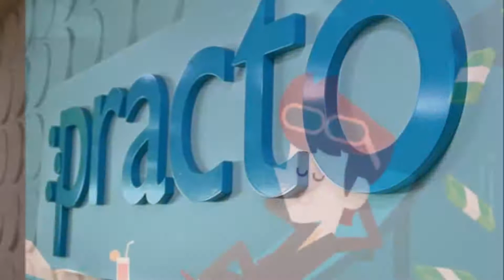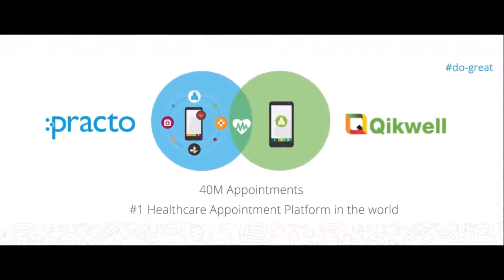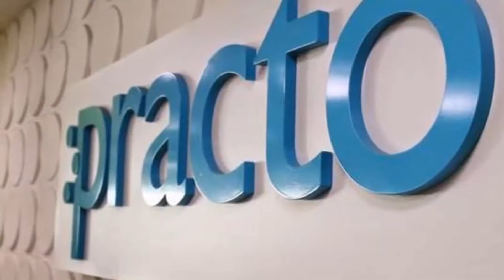मुसीबतों को हरा कर अरबपति बनना कोई शशांक से सीखे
बीटेक सेकेण्‍ड ईयर की पढ़ाई के दौरान शशांक एनडी के पिता को डॉक्‍टर ने घुटने के प्रत्‍यर्पण की सलाह दी। बुजुर्ग पिता के दर्द का इलाज अमेरिका में ही संभव था। शशांक ने कवायद शुरू की तो अमेरिकी डॉक्‍टर तक पिता के हेल्थ रिकार्ड पहुंचाना टेढ़ी खीर साबित हुआ। इस समस्‍या से जूझते हुए शशांक ने किसी तरह हेल्‍थ रिकार्ड भेजे और इलाज भी करवाया लेकिन उन्‍हें ये समझ आ गया कि आखिर घर से दूर इलाज कराना कितना मुश्किल काम है। नेशनल इंस्टीट्यूट ऑफ टेक्नोलॉजी से बीटेक कर रहे इस लड़के ने तय कर लिया कि इस मुश्किल को वे हर हाल में आसान करेंगे।

इस समस्‍या से रोजाना दुनिया भर में हजारों-लाखों लोग जूझते हैं। शशांक को महसूस हो चुका था कि हेल्थ रिकॉर्ड का डिजिटलाइजेशन कितना महत्वपूर्ण काम है। इसी जरूरत में उन्हें बिजनेस की संभावनायें भी नजर आईं और उन्होंने एक सॉफ्टवेयर बनाने का फैसला किया। शशांक ने अपने क्लासमेट अभिनव लाल को साथ लिया और अपनी बचत के अलावा परिवार और दोस्तों से उधार लेकर 10 लाख रुपए के साथ 2008 में बेंगलुरु में अपनी कंपनी प्रैक्टो टेक्नोलॉजी की नींव रखी। प्रैक्टो आज 600 लोगों के रोजगार का सशक्त जरिया है।

यह कंपनी हिन्‍दुस्‍तान के 35 शहरों में ही नहीं, बल्कि सिंगापुर और फिलीपींस में भी सफलता के कदम रख चुकी है। जल्‍द ही प्रैक्‍टो इंडोनेशिया, साउथ अफ्रीका, दुबई और ब्राजील में भी अपने कदम रखने जा रही है। शशांक बताते हैं, ‘2009 में प्रैक्टो को बेंगलुरु के डॉक्टर्स के बीच सर्कुलेट किया गया। देश में यह कॉन्सेप्ट नया था, ऐसे में प्रैक्टो के लिए पहला क्लाइंट हासिल करना आसान नहीं था।’ शशांक को पूरा यकीन था कि इस सॉफ्टवेयर से मिलने वाली सुविधा को काफी पसंद किया जाएगा और हुआ भी यही।

तमाम मुश्किलों के बीच अपनी शुरुआत के एक ही साल में प्रैक्टो न सिर्फ दिल्ली, चेन्नई और मुम्बई के मेडिकल प्रैक्टीशनर्स के बीच लोकप्रिय हुआ। बल्कि इन्वेस्टर्स का भी ध्यान अपनी ओर खींचने लगा। साल 2011 में प्राइवेट ईक्विटी फर्म सीक्यूइया कैपिटल ने इस वेंचर में 4 मिलियन डॉलर का निवेश किया। इस फंडिंग से शशांक ने अपने कारोबार का विस्तार बढ़ाते हुए देश के 12 शहरों में किया।

प्रैक्टो अपने सॉफ्टवेयर के जरिए डॉक्टर्स को अपनी प्रैक्टिस और मेडिकल रिकॉर्ड्स मैनेज करने और मरीजों को सही डॉक्टर की तलाश और अपॉइंटमेंट लेने में मदद करता है। आज तकरीबन 1,60,000 से ज्यादा डॉक्टर्स प्रैक्टो रे पर रजिस्टर्ड हैं। यही नहीं प्रैक्टो रे ने सिंगापुर में मार्केट शेयर के संदर्भ में सबसे बड़े ऑनलाइन क्लीनिक मैनेजमेंट सॉफ्टवेयर के रूप में भी पहचान कायम की है।

हेल्थकेयर स्टार्टअप प्रैक्‍टो के संस्थापक और सीईओ शशांक एनडी युवाओं का भी उत्‍साह बढ़ाते हैं। उनका कहना है कि युवाओं के लिए भारत के साथ-साथ एक वैश्विक सोच को भी बनाए रखना बहुत महत्वपूर्ण है। चूंकि विकासशील बाजारों की मांग में लगातार इजाफा होता जा रहा है और ऐसे में उत्पादों के निर्माण के क्षेत्र में एक बहुत बड़ा शून्य बना हुआ है।

शशांक का ये भी कहना है कि अगर आप अपनी पहुंच को वैश्विक स्तर तक विस्तारित करना चाहते हैं, और इस क्रम में आपके पास 18 महीनों के करीब का समय हो तो ऐसा करना समझ में आता है। कंपनी की स्थापना के दो वर्ष बाद सिंगापुर, भारत के बाहर का वह पहला देश था जहां प्रेक्टो ने विस्तार करते हुए अपने कदम रखे। शशांक कहते हैं कि बाजार बिल्कुल नया था और उनके पास गलती करने की कोई गुंजाइश भी नहीं थी। शशांक कहते हैं, ‘नए बाजार कंपनियों को बेहतर संस्थान बनने में काफी मददगार साबित होते हैं। और ऐसा तभी होता है जब नए मुल्क भी आपके लिए उतने ही महत्वपूर्ण होते हैं जितना आपका काम।’

शशांक कहते हैं कि चूंकि हमारे अंदर ऐसे उत्पाद तैयार करने की क्षमता है जो वैश्विक बाजारों पर कब्जा करने में सक्षम हों, इसलिये हमें वैश्विक सोच जरूर रखनी चाहिये। इंटरनेट आधार का करीब-करीब दो तिहाई हिस्सा विकासशील बाजारों के अंतर्गत आता है, और उनके पास ऐसे उत्पाद नहीं हैं जो देश की मदद कर सकें।

रोचक बात यह भी है कि ब्राजील, फिलिपींस और इंडोनेशिया जैसे विकासशील देशों के लोग विकसित देशों के मुकाबले मोबइल-फर्स्ट रणनीति के प्रति ज्यादा खुली सोच रखते हैं। कुछ वर्ष पूर्व तक यह संख्या लगभग बराबर थी लेकिन अब विकासशील देशों में रुचि चार गुना ज्यादा बढ़ चुकी है। वे आगे कहते हैं कि, ‘‘यह हिस्‍सा विकासशील देशों में काफी अधिक है और इसी वजह से इन बाजारों को अब किसी भी सूरत में और अधिक नजरअंदाज नहीं किया जा सकता।’’